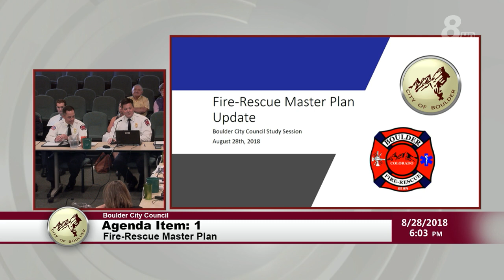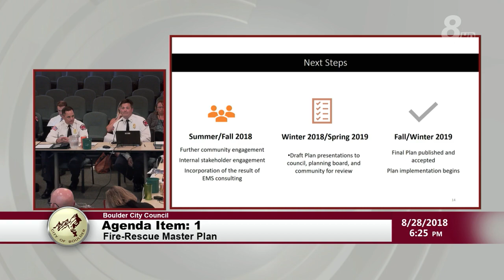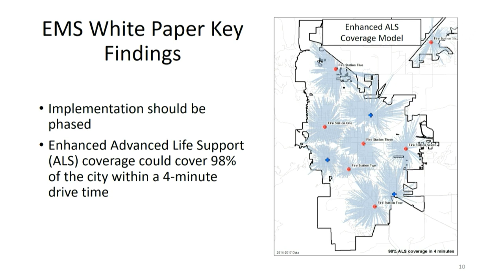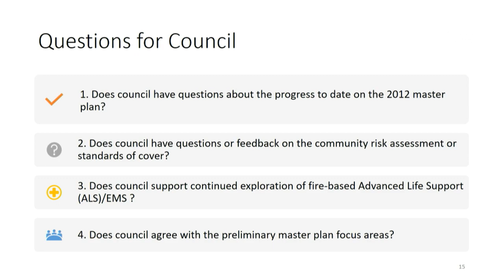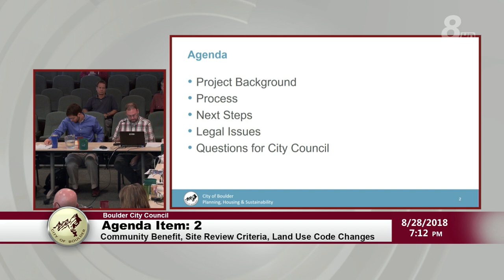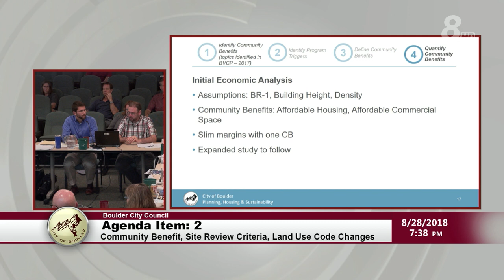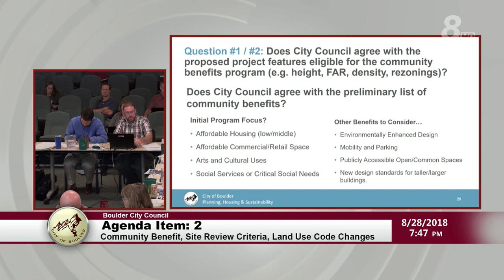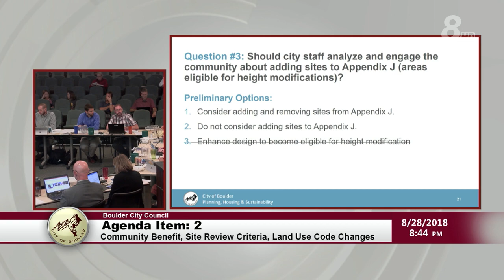City of Boulder City Council Study Session 8-28-18